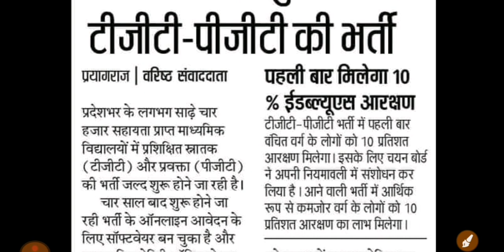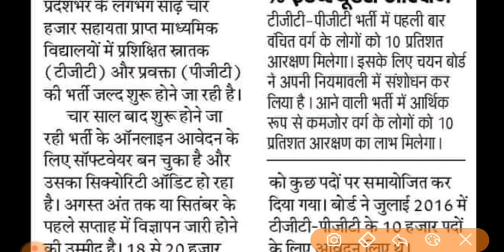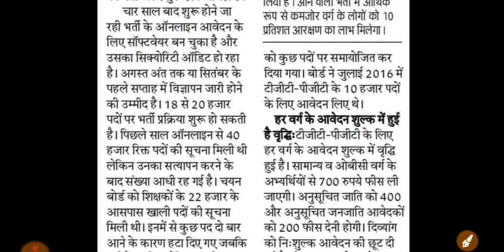U.P. TGT/PGT Vaccancy 2020 || LEARNING NEED